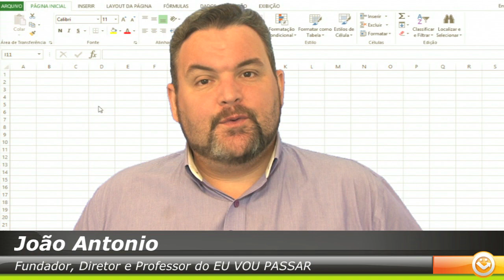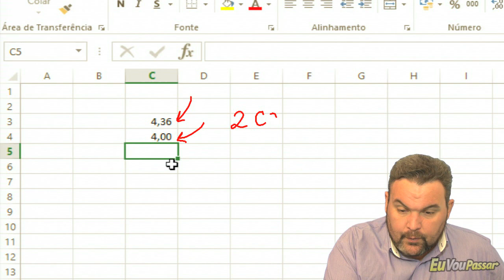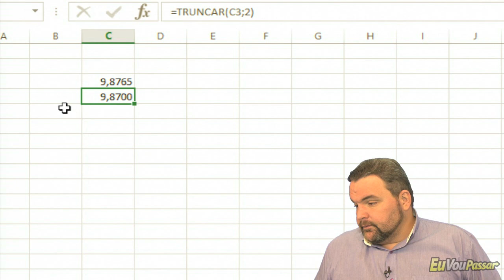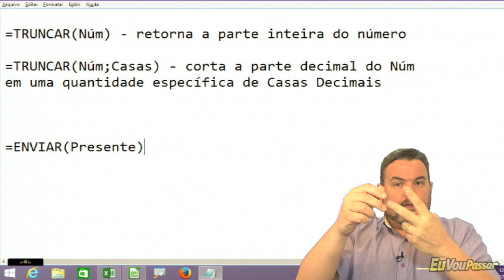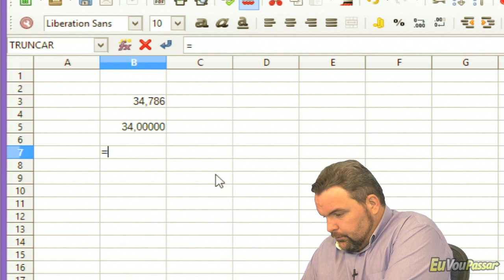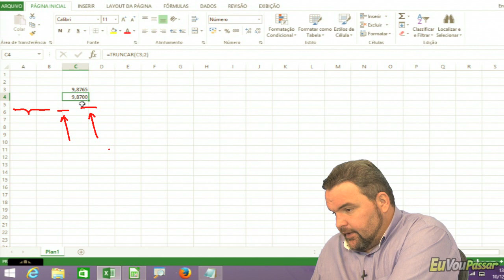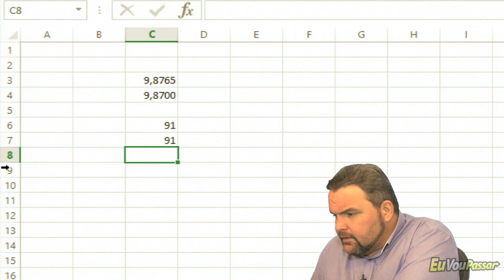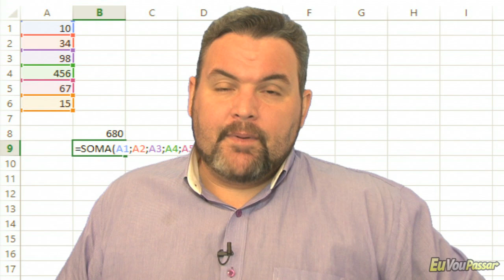Aula 015 - Planilhas - Excel/Calc - Funções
Vamos aprender um pouco mais sobre funções? Hoje, apresentando a função SOMA (sua amiga de todas as horas!).